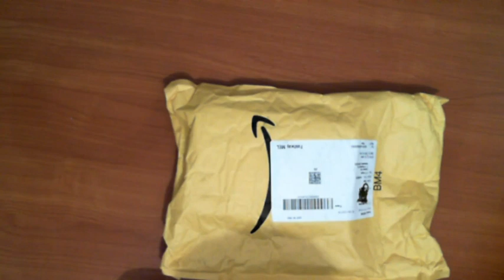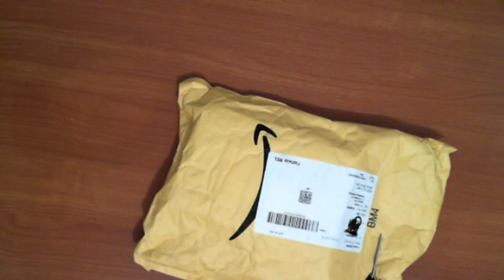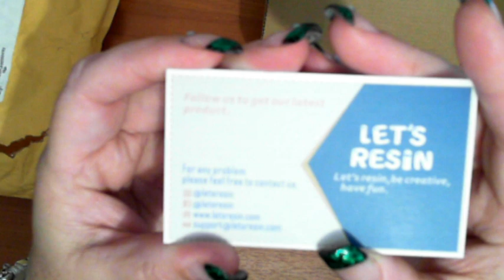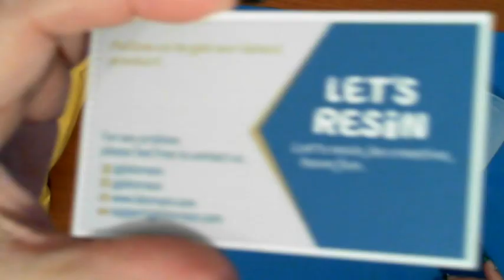Resin tools unboxing 1 - Resin - Diamond in the Rough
Silicone Tools Silicone Tools Set